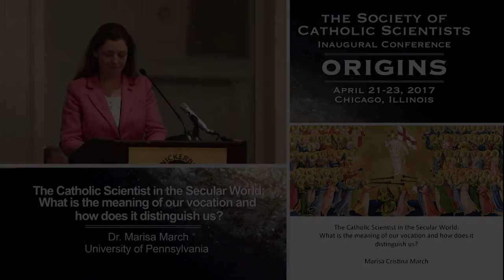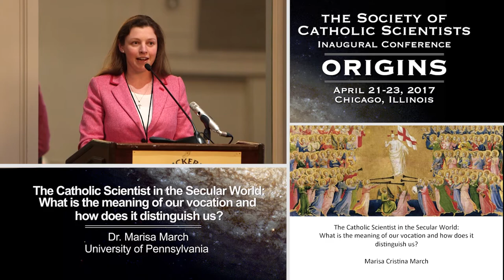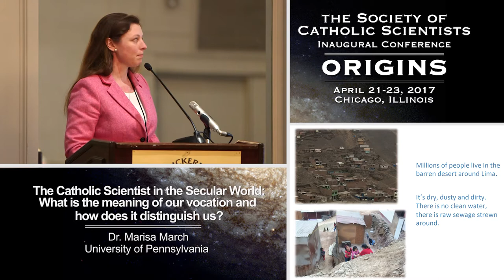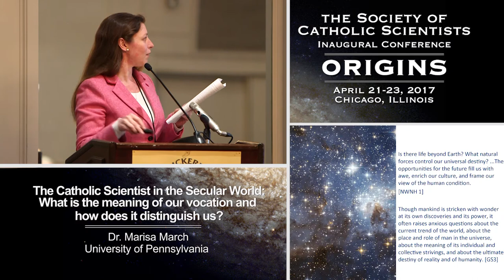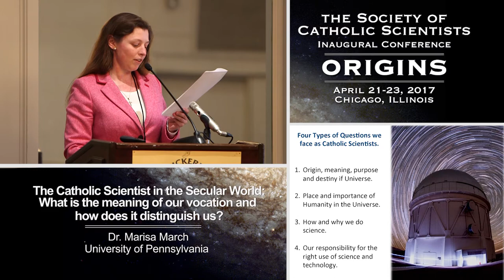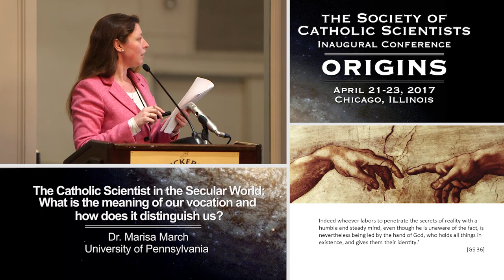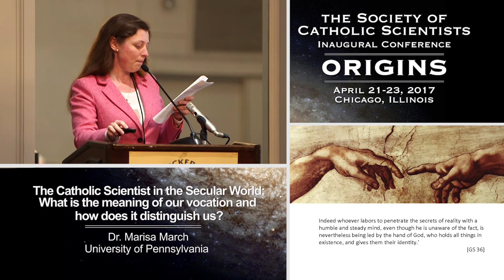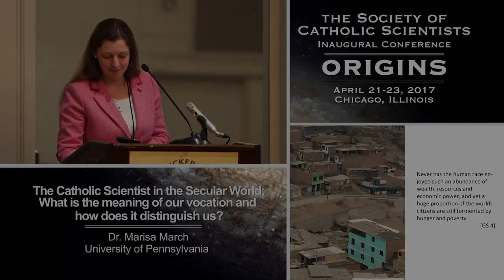The Catholic Scientist in the Secular World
The Catholic Scientist in the Secular World: What is the meaning of our vocation and how does it distinguish us?

Dr. Marisa March (University of Pennsylvania)

This recording was made at the Society of Catholic Scientists Conference—Origins—April 21–23, 2017. To see other videos and learn more about the Society of Catholic Scientists,